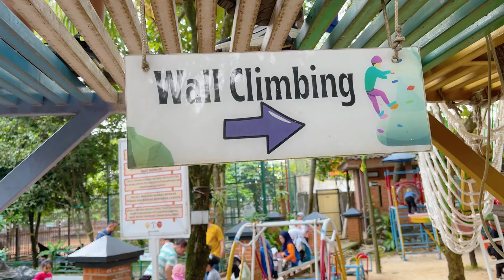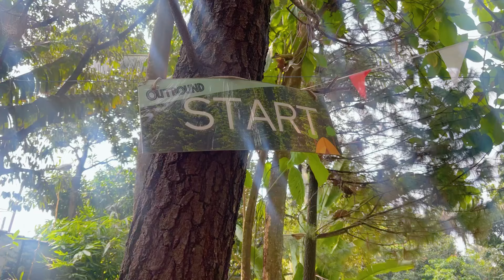LIBURAN SEKOLAH 🎉 LIAT ULAR BESAR DAN BERMAIN FLYING FOX | Ali vlog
Hallo teman teman kali ini aku liburan sekolah nih di the joglo garden
Aku liat dan fhoto bareng ular besar lanjut bermain flying fox 🎉